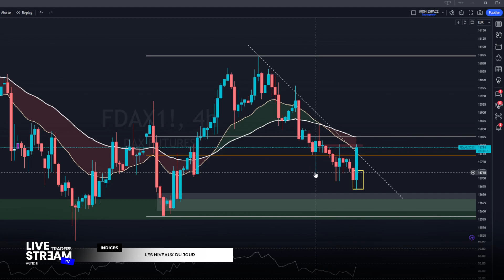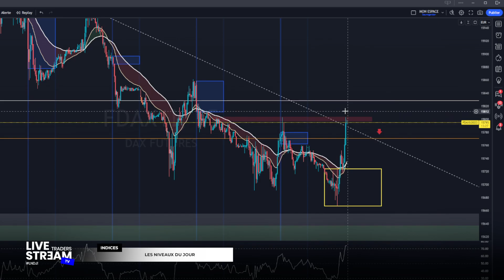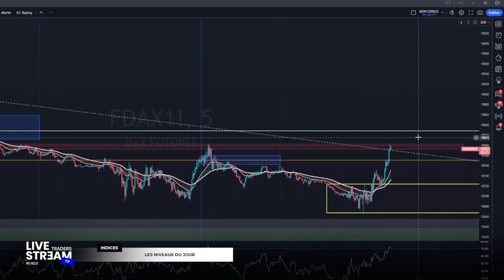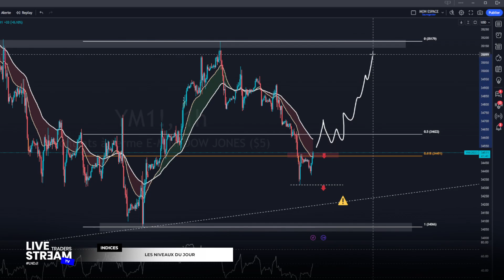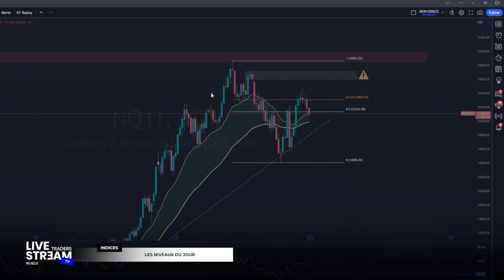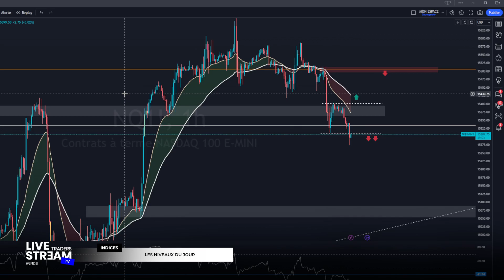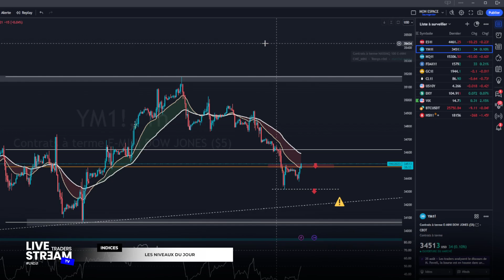DayTrading 07.9 | Plans du jour : des zones clés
🎁 La conférence gratuite pour bien commencer le Trading et valider les challenges des PropFirms